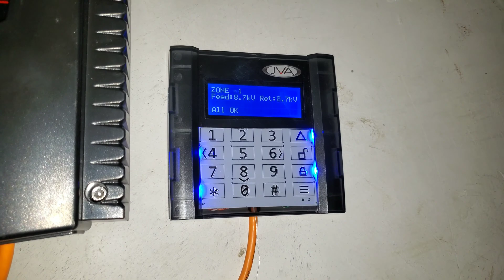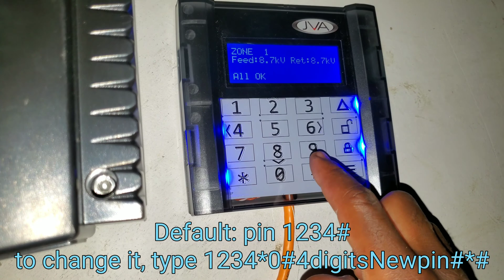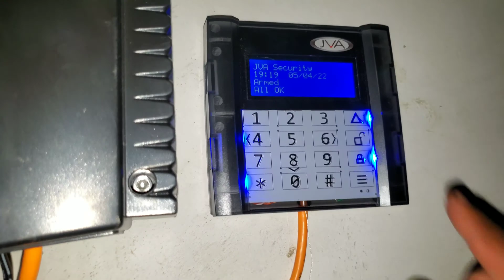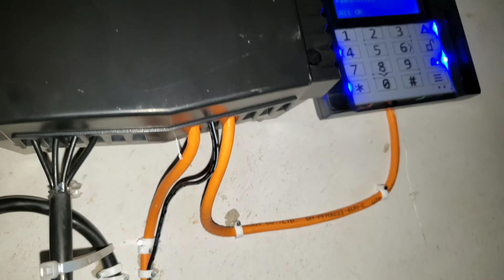Electric fencing: How to change JVA energizer 4line LCD keypad user pin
This is how to change the user/master pin on the JVA Z14K  electric fence energizer. The user pin is really necessary  to be changed in order to enhance the security of your perimeter.
The PTE0240 4Line LCD keypad is a great multifunctional tool that allows you to alter so many things on the energizer.